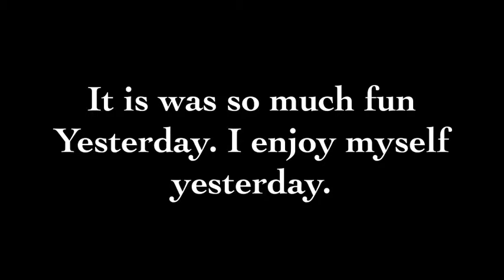i had fun day out the twon pool yesturday